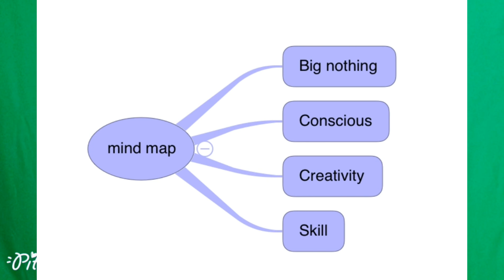The reason you can not help your friend, relative or significant other, it is #540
#540 The reason you can not help your friend, relative or significant other,  it is because they had the  power over you, they had your love, they can ask you to do things for them, they even can ask you to had baby for them, as long as the person can had some kind of power over you, then they don't think you had the special power to help them, it is the same idea you just want something that you can not had , you never want something you already had.  According to my 3 me chart on super me, if you hangout with jeff beso to a party and eat & shit with him, I am pretty sure no body going to believe he had super power, and according to big nothing chart, you are on the consciousness level only, hadn't get to the top yet.  He even couldn't help himself with some hair! For that I hairprofessor had the super power can help you. Nowaday you had all the super power at your disposal,  you had the omniscient God power at your fingertips (Google and baidu), you had the superman eyes vision ( drone camera), you can think like the Xmen professor ( with your cell phone), there is nothing you can not achieve if you want to achieve,  the only one person can stop you to accomplish anythings is yourself.
# if you had confident,  you had 50% chances to accomplish,  if you had no confidence!!! You had zero chances ( nada, meimen, etc...)
# rich hairstylist will use hair psychology to help clients to achieve any things they want, no one left behind in the war of hairdressing.  Poor hairstylist only want to squeeze the last drop of juice from their clients.